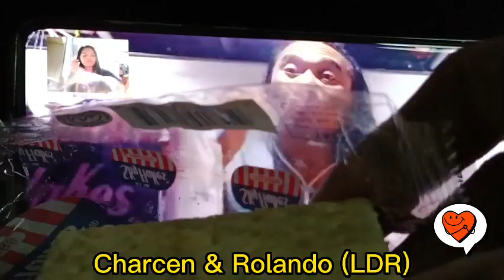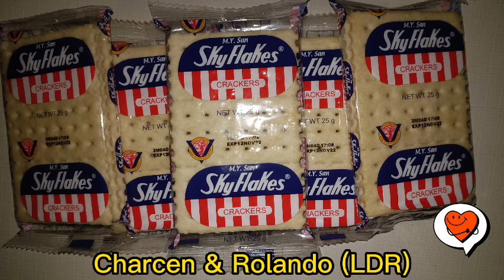skyflakes // feeling in sky